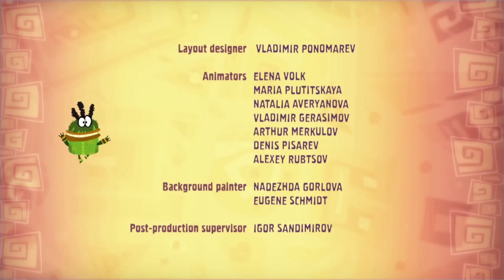[YTP] QumQum QumQum: The Legendary Meme Drop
qumi qumi hahaha